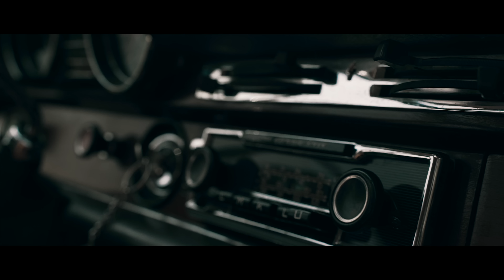Ahmet Yeter & G-Flash & Mert Ustaoğlu - Allah Gönlüne Göre Versin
Ahmet Yeter & G-Flash & Mert Ustaoğlu'nun, Begsmusic etiketiyle yayınlanan "Allah Gönlüne Göre Versin" isimli tekli çalışması, 4K çözünürlüğünde video klibiyle netd müzik'te.

Söz: Ahmet Yeter/G-Flash
Aranjör:Mert Ustaoğlu
Klip Yönetmeni:G-Flash

"Allah Gönlüne Göre Versin" şarkı sözleri ile

Senin de kalbin yaralı gördüm Allah gönlüne göre versin
yazını sevdim kışını gördüm hasretinle yandım ben
beni de yaktın içime attım önüne gözyaşımı serdim
huyunu sevdim sonumu gördüm hasretinle yandım ben

Bergen geçmişini saçlarıyla örttü
Sense beni terk edişini nerenle örtcen
Gecenin dördü beni kapısında gördü
Ansızın bakıp da senin suratına gülcem
Terk ettin hapsettin maf ettin katlettin bile bile yandım kaybettim çünkü kalbine ben park ettim farkettim sabrettim kaybettin küfür ettin sükür ettim pesettim seyrettim reddettin beklettin hazmettim hissettim kaydettim
Beş sene geçmişimden çaldığın o beş sene
başkası gelince ona korkularını bestele farketmez geri dönüşün beni tekrardan bak öpüşün yok ben de bak geri dönüşüm senin için ölüşüm
utan utan aynadaki suratından utan telefonda bitirdin utan utan çektiklerimi çekmen dileğiyle kendinden utan utan utan
Bırak

Tersine dönsün hayat
Kayip edecekki ne var
Yüzleri gülüyor inan
Uyan uyan uyan

Sevmedi sövüyorlar
Üstüme geliyorlar
Al birde burdan bak

Uyan uyan uyan
Birak oynasınlar bilmeden bu işleri
Gizli saklı halleri yokki fazla cağresi(cağresi)
Durmadan dinledim bu sözleri
Sevgine ihaneti sildim artik laneti

Bırak kopsun artık iplerin bu sahibi
Sevgi dolu sözlerin mantıksız bu işlerin Bitmeli (bitmeli)

Nokta koyduğum yerdesin
Virgülün ifadesiz kapat kapayı densiz

Insan yanınca baska olur hisseder
Ateş düştüğü yeri yakar toz dumanlı seviyeler beynimin içindeler kibirli ve aksiler
Yüzleri ifadesiz sanki haklı düşteler

sevmedi sövüyorlar
Üstüme geliyorlar
Uyan uyan uyan